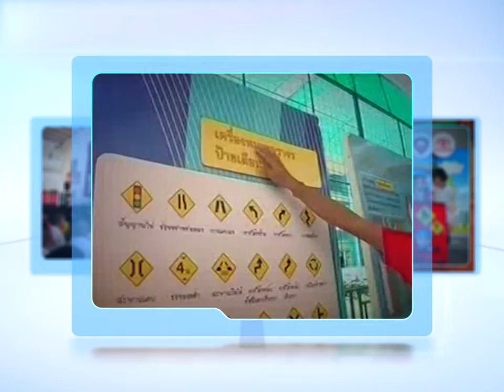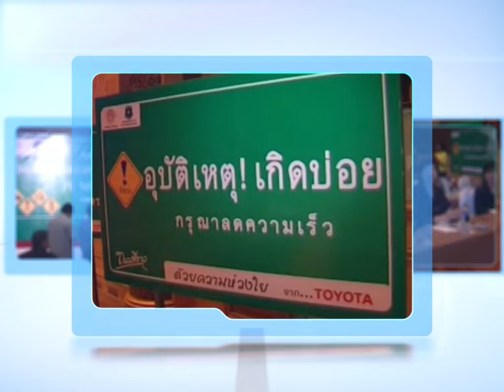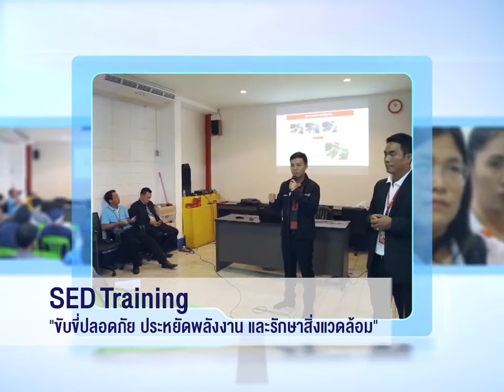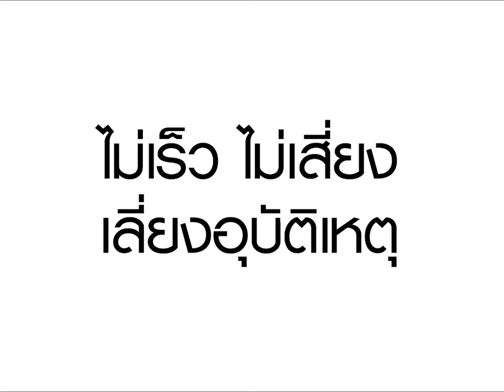vdo 30th white road